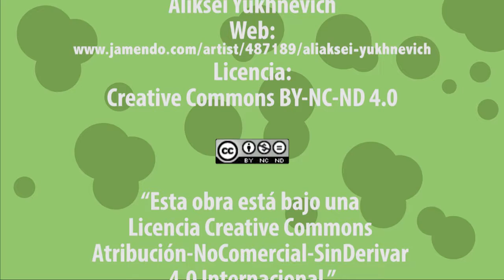Las Praxias- Ejercicio: Dulce caracol parte 2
Créditos

Dirección formulación y guión

Lavinia Sabina Sorge Sadovani

Docente Departamento de Artes Escénicas

Actriz

Ifigenia Estrada Londoño

Edición

Oscar Rojo

Diseño Gráfico

Sebastián Marín

Agradecimientos

Jorge Alberto Pérez

Lorenzo Pérez Sorge

Grupo de Técnica vocal y lectura

Música

“Inspiring”

Artista:

Aliksei Yukhnevich

“Esta obra está bajo una

Atribución-NoComercial-SinDerivar

4.0 Internacional.”

Programa Integración de

Tecnologías a la Docencia